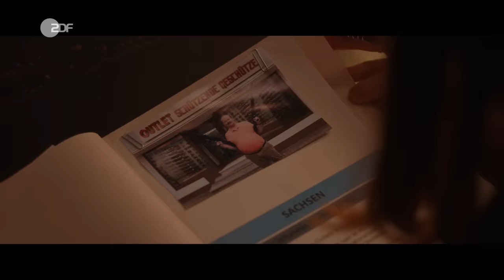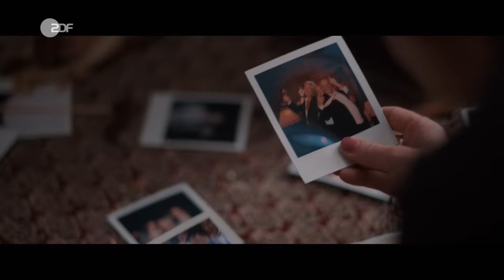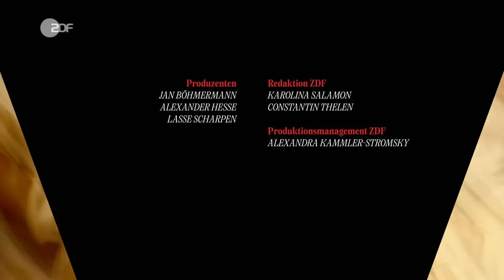Die Innenministerkonferenz | ZDF Magazin Royale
Mord! Oder doch Totschlag? Diese Entscheidung überlassen wir lieber den echten Profis (True Crime Podcastern). Aber so viel steht fest: Bei der Innenministerkonferenz gibt es eine Tote. Unschön! Die Innenministerin von Schleswig-Holstein erlebte den Morgen nach einem rauschendem Fest mit allerhand Drinks nicht mehr. Was ist passiert? Wer hat was gesehen? Wie viel verrät die Smartwatch? Was geschah wirklich bei der 237. Innenministerkonferenz im schönen Freistaat Bayern?